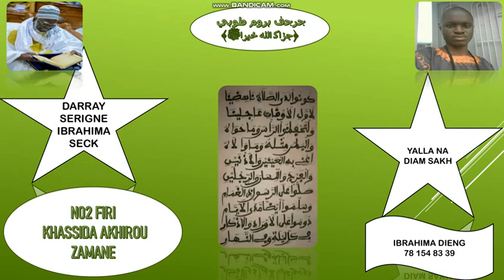N02 FIRI KHASSIDA AKHIROU ZAMANE SERIGNE IBRAHIMA SECK